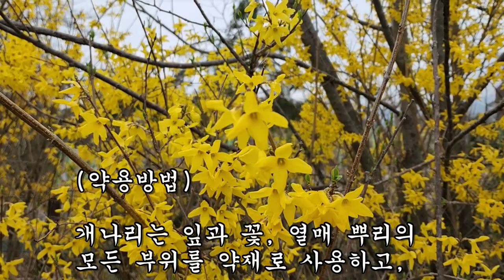이것을 먹었더니 폐농종과 신장병이 모두 사라졌다.